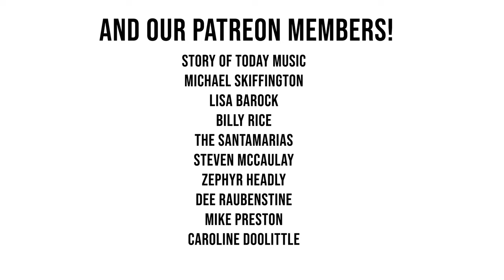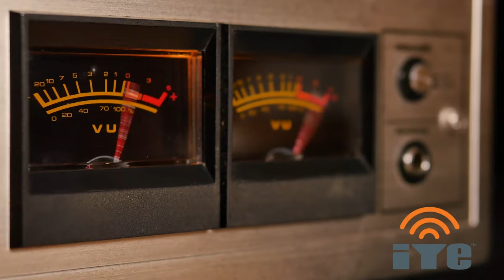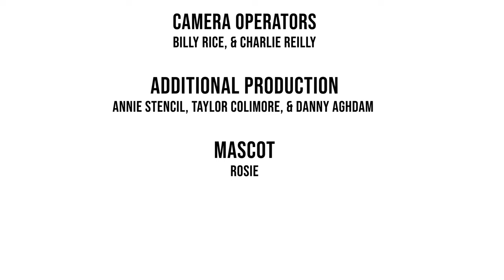Heartracer on Shockoe Sessions Live!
Set List
0:00 - Welcome to Shockoe Sessions Live!
2:41- Introducing Heartracer
4:14 - World on Fire
9:32 - The Feel
14:27 - Summer Gold
19:16 - Date Night
23:30 - In Flight
28:45 - Txt Me Back
34:14 - Streets of Dublin
39:09 - Let's Talk
47:51 - Ghost (Stripped down)
51:14 - Encore

Heartracer is an altpop project formed by brothers Chris and Chip Cosby. The name was derived from Chris' tachycardia diagnosis, a disorder which causes the heart to beat faster at random intervals. Combining modern production methods with the classic pop songwriting reminiscent of simpler times, Heartracer's sound is that of anthemic grandeur. Unabashedly drawing on inspiration from the pop icons of the past such as Tears for Fears and Aha, their sound provides a wide ranging pallete of interwoven synths, guitars, and swooning vocals that ultimately embalm the listener with nostalgic synth magic. Joined by Wes Tatum on the bass guitar Heartracer has performed with several internationally known artists such as walkthemoon , thirdeyeblind The Night Game, futureislands joywave and many more. Heartracer has worked with the producers of M83, St. Lucia, Passion Pit, Beck, and Jukebox The Ghost. Heartracer has just completed work on their brand new full length album "The Feel."

Fan Vet
For 40 years Fan Veterinary Clinic has been dedicated to nurturing happiness in all of the pets and people in Richmond, Virginia. We provide services such as Wellness checkups, Food/Pharmacy, Vaccinations, Dental, Surgery, Spay/Neuter, and much more. Our staff is standing by to brighten your day!